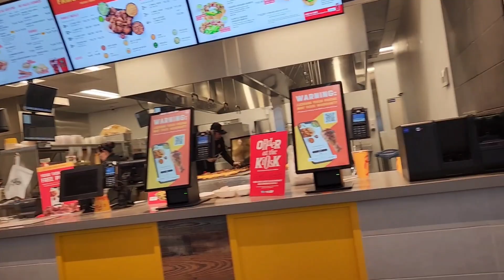Así amanecimos hoy en utah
fuerte viento y fuerte nevada